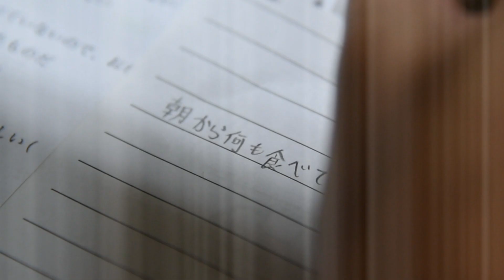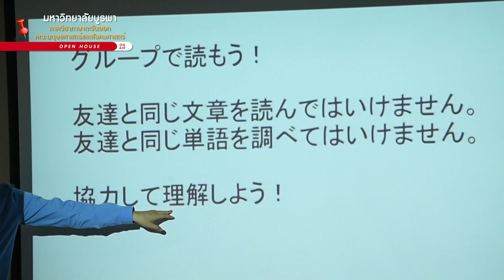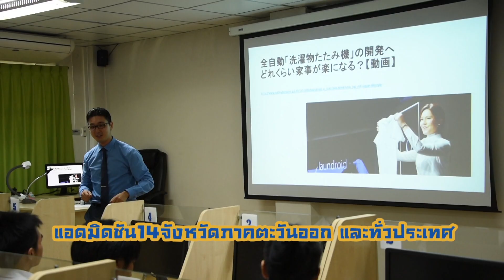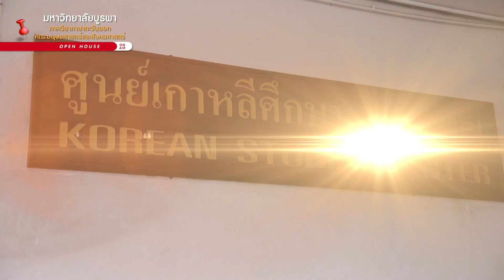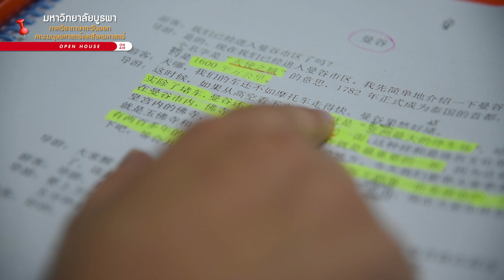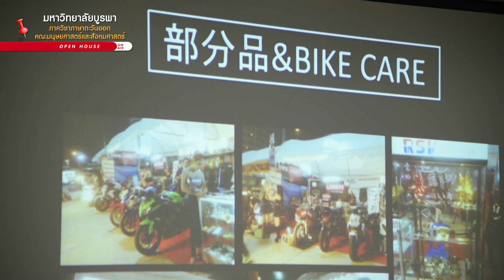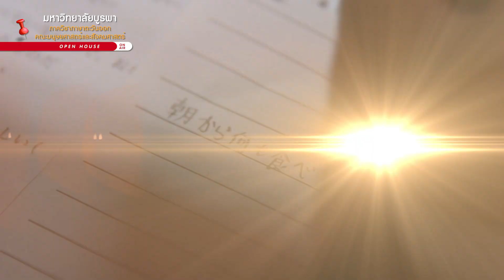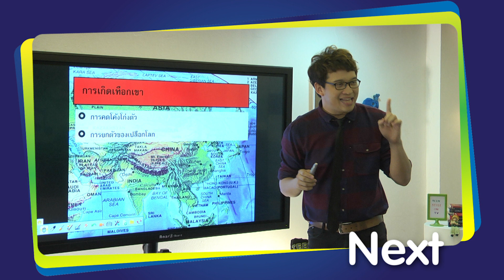ภาควิชาภาษาตะวันออก มหาวิทยาลัยบูรพา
ภาควิชาภาษาตะวันออก คณะมนุษยศาสตร์และสังคมศาสตร์ มหาวิทยาลัยบูรพา